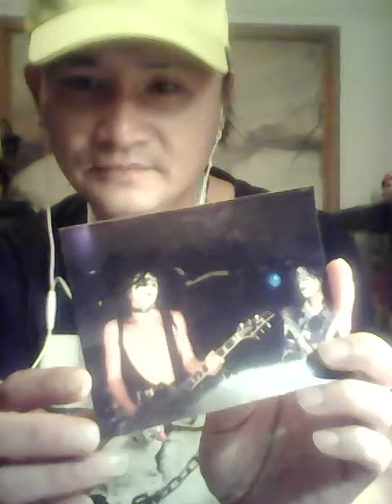C💩mak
Prolay 51 point cycle 24 release 8 dotty 6 GEM 2 PA 1 search 8 wings include PMO9 promote 4 way cycle 6 datty 2 economy's.